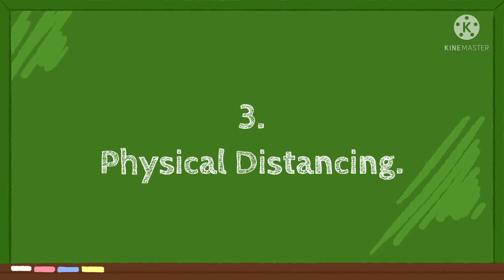STAY SAFE, STAY HOME & STAY FREE FOR COVID-19